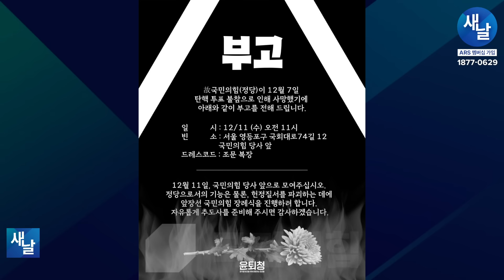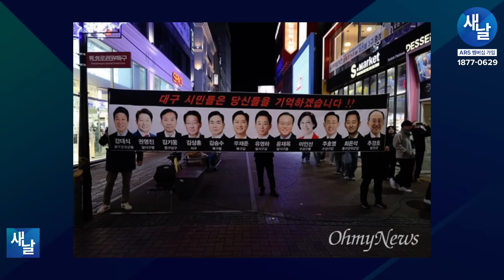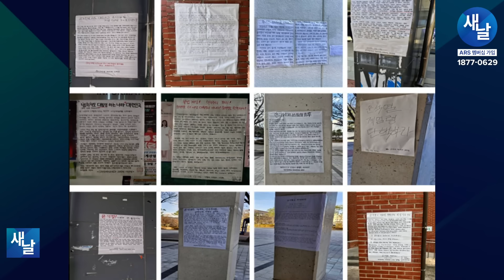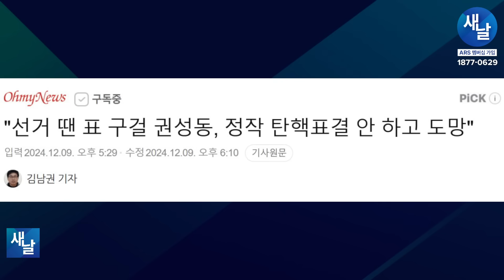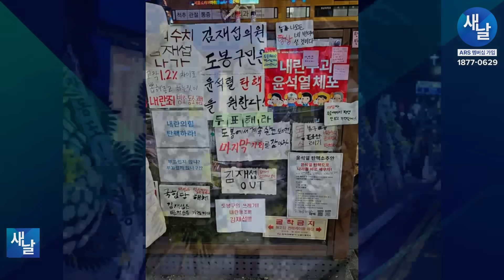[짤] 이런 국민 앞에 못 버틴다!